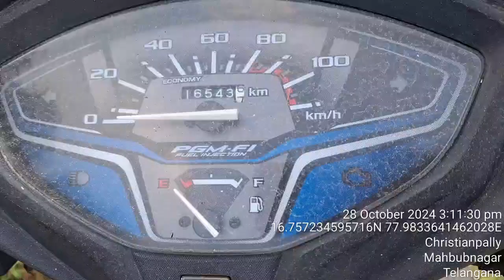HONDA ACTIVA SCOOTY CHASSIS NUMBER AND VIN PLATE